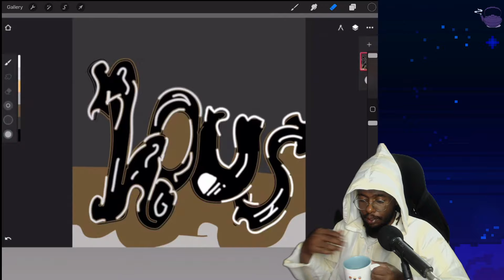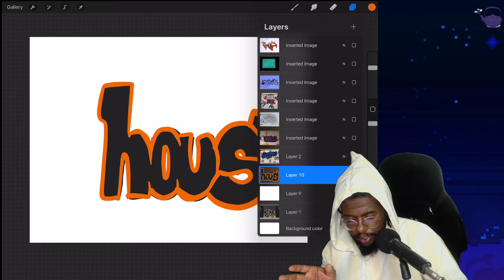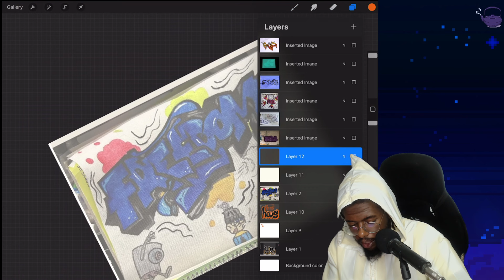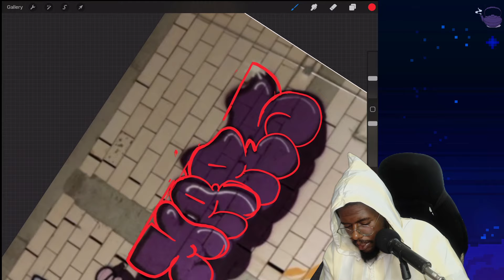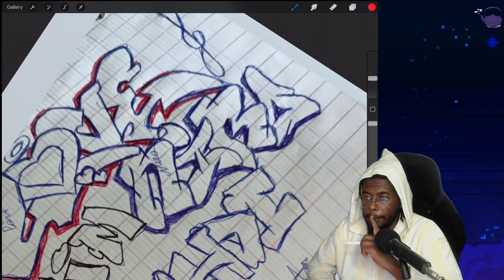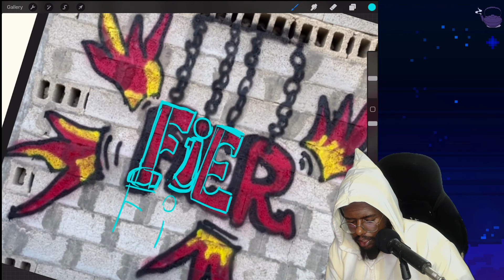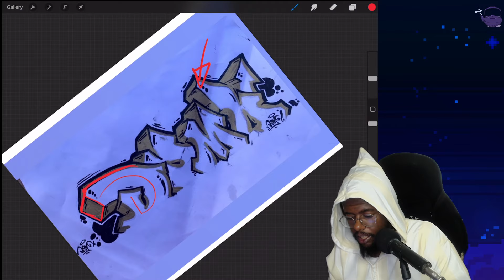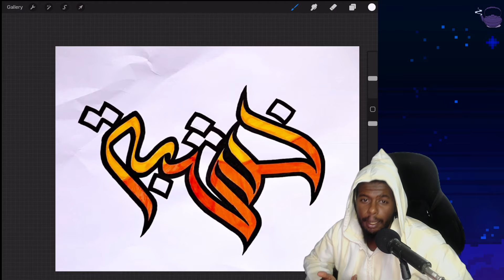خط واحد ممكن يخرب الرسمة!! نراجع رسماتكم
سلسلة جديدة نراجع فيها اعمالكم  و نحط عليها ملاحظات مهمه تساعدكم تتحسنون في مجال الجرافيتي سواء كان عالورق او الجدران , عربي, انجليزي.
و مبارك عليكم دخول شهر رمضان , اسأل الله تعالى ان يجعلنا من صوامه و قوامه ويعيده علينا اعواما عديده